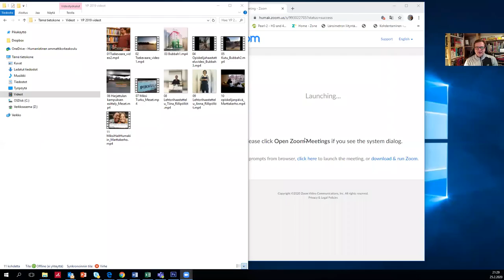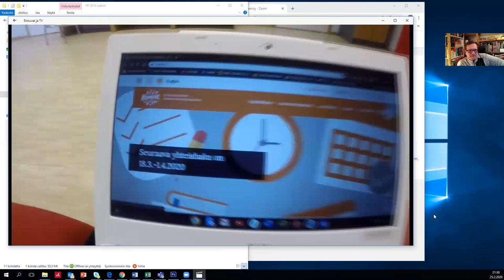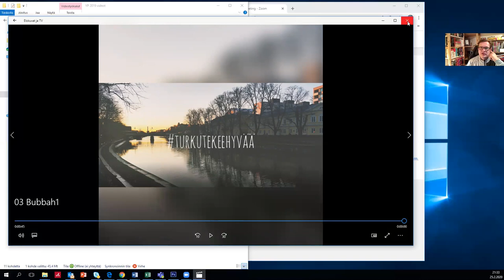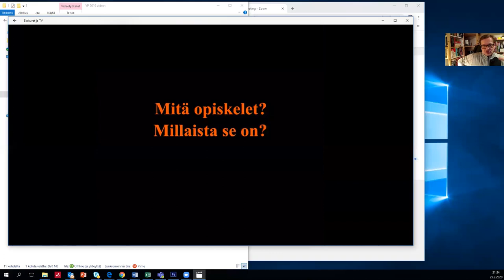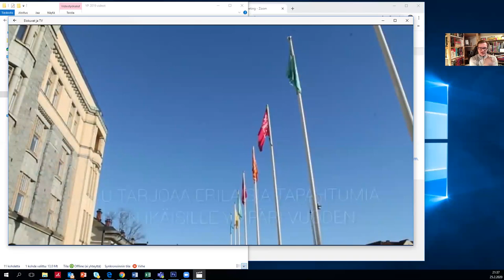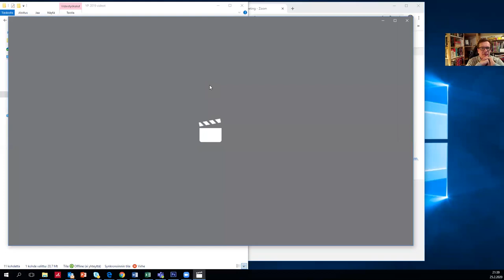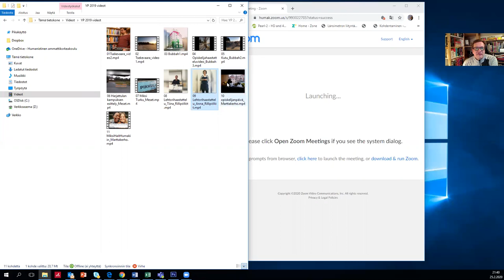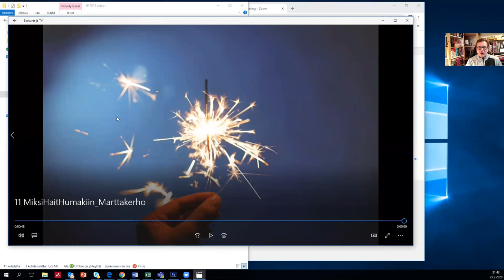Yhteisöpedagogiopiskelijat tekivät somevideoita - Humakin viestintäpäällikön reaktio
Humakin Turun ensimmäisen vuoden yhteisöpedagogiopiskelijat tekivät somevideoita osana Viestintä ja mediataidot -opintojaksoaan. Humakin viestintäpäällikkö katsoi videot ja reagoi niihin spontaanisti. Koneen grafiikkakortti ei ottanut videoita kovin smoothisti, mutta useimmat, elleivät kaikki nämä, tulevat näkymään Humakin somekanavissa.